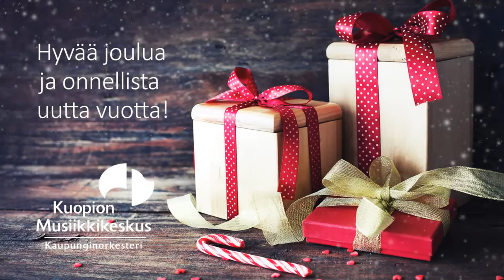Joulutervehdykset 2016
Kuopion Musiikkikeskuksen ja Kuopion kaupunginorkesterin väki haluaa toivottaa kaikille oikein hyvää joulua!